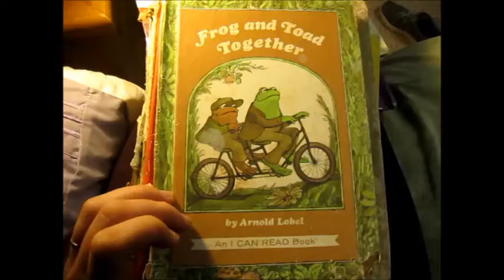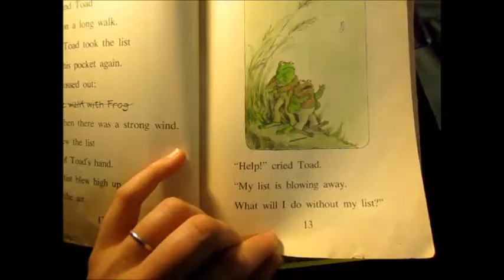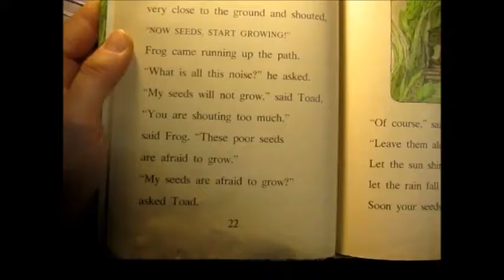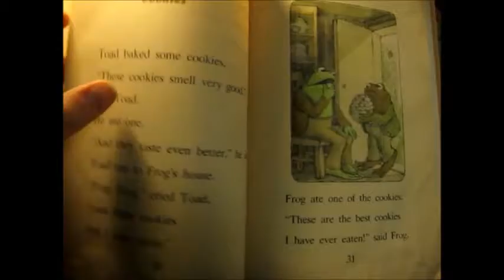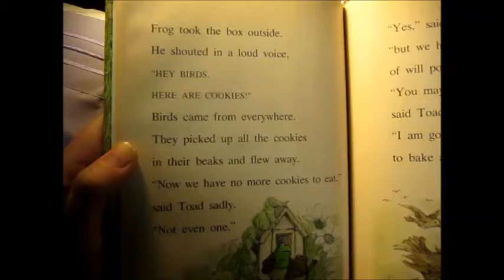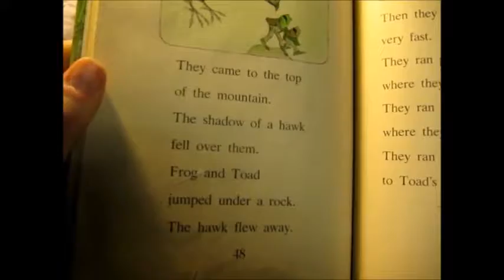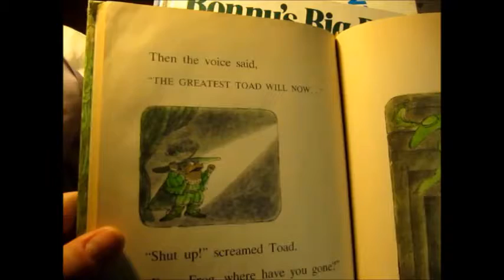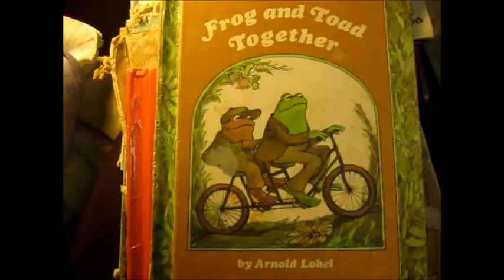Frog and Toad Together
Sarah reads favorite books from her mom's house.
Some of these story books are more than 30 years old! I grew up reading them with my parents, reading them to myself, and to my younger siblings. I have some wonderful memories with the stories in this mini series.I'm Sarah and I do all kinds of stuff.

I play the piano for ballet classes, and I play the vibraphone for fun and sometimes for church:

I teach ballet, take ballet and other dance classes, and perform whenever I can. I also do workshops and try new conditioning workouts and stretches

I also do silly random videos and sometimes I just ramble about my life and ideas. I managed a group of Singing Socks, a Stand Up Comedian from The Fuit Basket, I am a champion snow swimmer, and some times I just want to record something I found interesting:

I also run a small business that makes custom dance wear, skirts, leotards, and warm up items. These are some of my promo videos:

Here is my website, which includes my blog where I share many of these same videos: